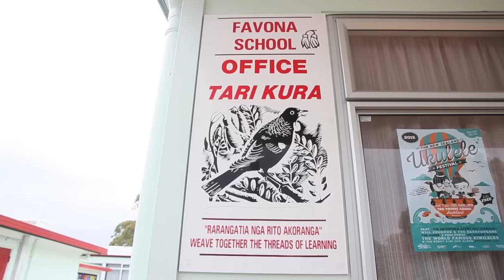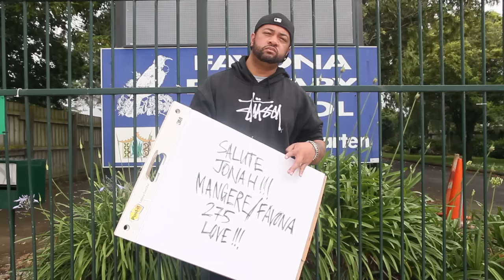JONAH - "YOU ARE MY LEGEND" (FAVONA PRIMARY SCHOOL TRIBUTE)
An original song written and performed by Favona Primary students as a tribute to our legendary old boy Jonah Lomu. RestInPeaceNo.11 - Supported by Favona old boys Matthew Faiumu Salapu and Junior Nanai.